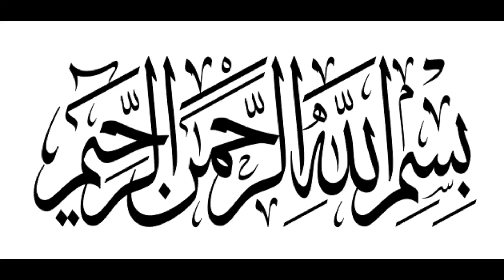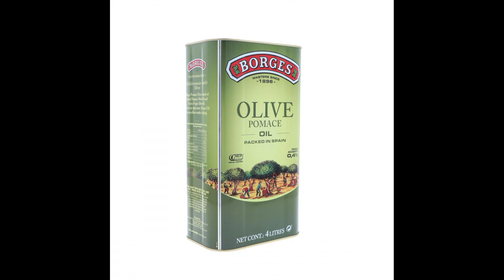konsa oil sahet k lie acha hy?|| vergin,extra vergin and oimus olive oil may farq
difference between vergin extra vergin and pomus oluve oil.